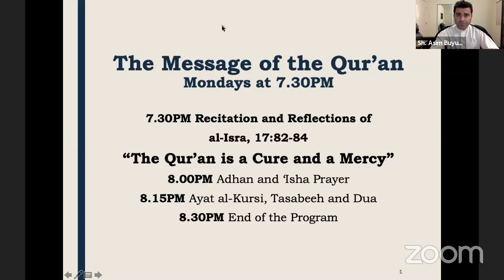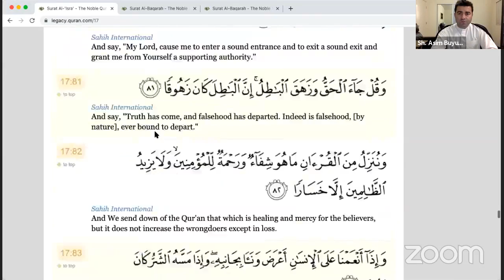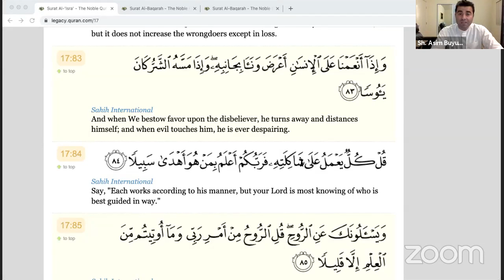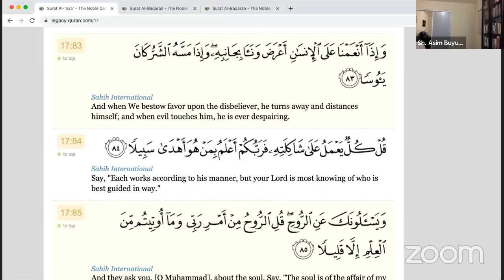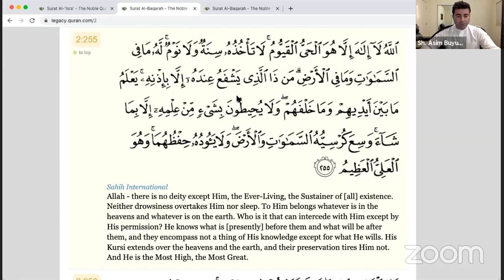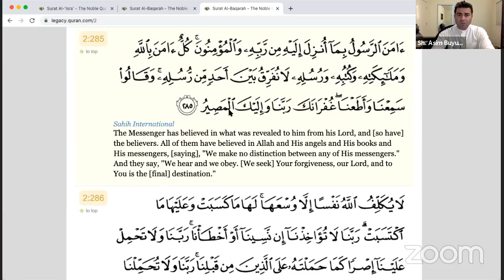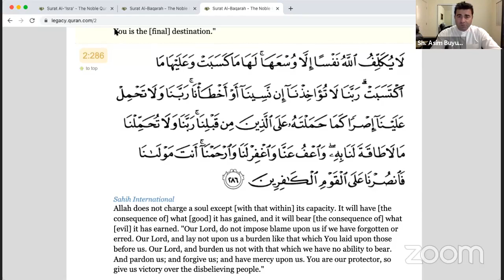The Message of the Qur'an: Sheikh Asim Buyuksoy - The Qur'an is a Cure and a Mercy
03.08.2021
ICSC, The Message of the Qur'an, Sheikh Asim Buyuksoy, The Qur'an is a Cure and a Mercy